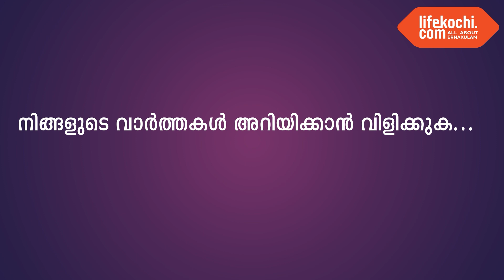കൂത്താട്ടുകുളം : വടകര സെന്റ്. ജോൺസ് റ്റി.റ്റി.ഐൽ പൂർവവിദ്യാർത്ഥികൾ സൗണ്ട് സിസ്റ്റം നൽകി.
കൂത്താട്ടുകുളം:  വടകര സെന്റ്. ജോൺസ് സിറിയൻ റ്റി.റ്റി.ഐ. ലെ 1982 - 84 ബാച്ച് വിദ്യാർത്ഥികൾ പഠന പ്രവർത്തനങ്ങൾക്ക് സഹായകരമാകുന്ന സൗണ്ട് സിസ്റ്റം നൽകി. പ്രധാന അധ്യാപിക ജിലു വർഗീസ്, റ്റി.എസ് . സിവി മോൾ , വിദ്യാർത്ഥി പ്രതിനിധികളായ കൃഷ്ണ ബാബു, റിന്റു എബ്രാഹം, ബിബിൻ എബ്രാഹം എന്നിവർ ചേർന്ന് ഏറ്റുവാങ്ങി. പൂർവ്വ വിദ്യാർത്ഥി പ്രതിനിധികളായ പി.കെ.വിജയൻ , എൻ.സി. വിജയകുമാർ എന്നിവർ സംസാരിച്ചു. പൂർവ വിദ്യാർത്ഥികളുടെ സംഗമകൂട്ടായ്മയായിലെ തീരുമാനപ്രകാരമാണ്  സൗണ്ട് സിസ്റ്റം നൽകിയതെന്ന് കൺവീനർമാരായ പി.കെ.വിജയൻ , എൻ.സി. വിജയകുമാർ , കെ. എസ്. സുരേഷ് കുമാർ എന്നിവർ പറഞ്ഞു. വാർത്തയുമായി ലൈഫ്കൊച്ചി റിപ്പോർട്ടർ ലോട്ടസ്.